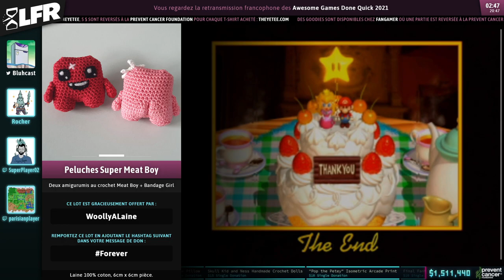Super Mario 64 en 39:09 (16 star blindfolded) [AGDQ21]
Speedrunner : Bubzia
Commentateur : SuperPlayer, parisianplayer